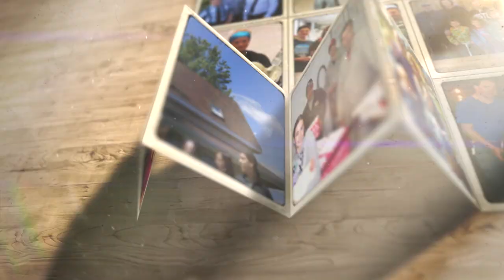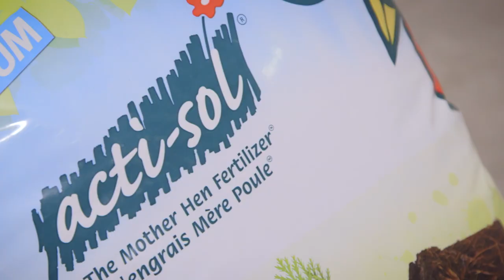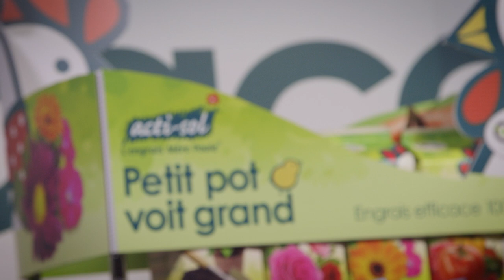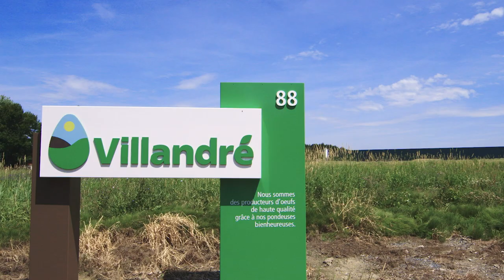Vidéo présentant la famille Désilets, propriétaire de la ferme Villandré.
Fondée à l’origine à Mont-Laurier par M. André Lajoie et reprise par ses filles Claire et Josée, cette ferme a été relocalisée en partie en 2014 à Saint-Joachim-de-Courval par M. Robert Désilets. La nouvelle ferme est  conforme aux normes européennes en matière de cages aménagées : les poules ont des perchoirs et des nids à leur disposition et bénéficient d’un plus grand espace.

« Être producteur, c’est d’abord et avant tout être fier de nourrir son monde. C’est toujours un défi de travailler avec du vivant et d’optimiser la production. Il y a aussi l’esprit d’équipe qui est important car chacun doit faire son p’tit bout de chemin qui nous amène aux résultats finaux d’une production réussie. Nous sommes loin des fermes où il n’y avait que 200 poules. C’est avec fierté que chacun travaille afin que nous soyons encore en production dans le futur. »